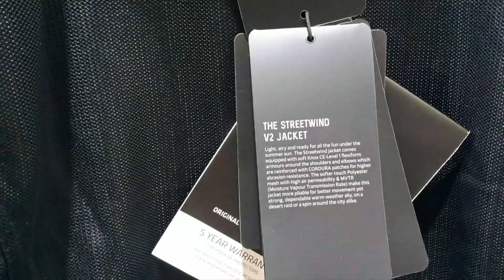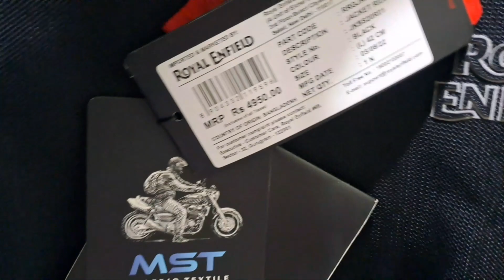Royal Enfield StreetWind V2 Jacket|Short Review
This vlog is about most important riding gear which is riding jacket .Today i purchase StreetWind V2 jacket by Royal enfield .

if you want to purchase this visit Krishna Motor  royal enfield Indore (MP)
 contact person : miss Arya Rao

Which level riding jacket is best?
Do you need a riding jacket?
कौन सा लेवल राइडिंग जैकेट सबसे अच्छा है?